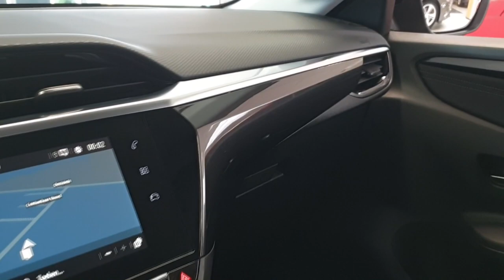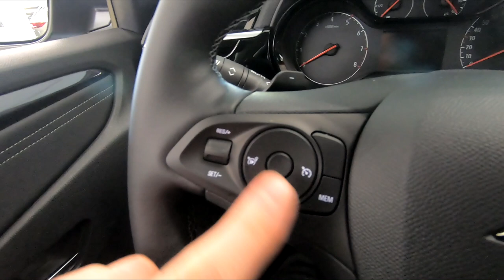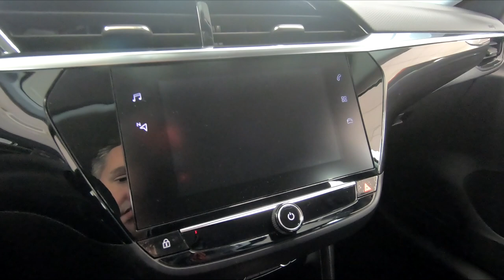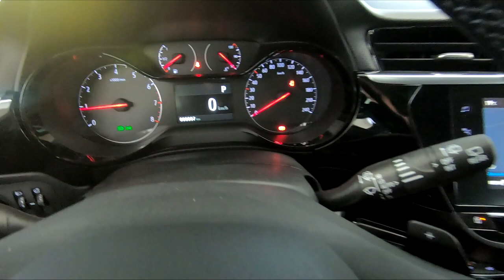Alles over de nieuwe Opel Corsa Elegance - Opel Corsa 2020 review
De nieuwe Opel Corsa is leverbaar in verschillende uitvoeringen, met ieders zijn eigen kenmerken. In deze video leggen wij u alles uit over de nieuwe Opel Corsa in de luxe Elegance uitvoering. Wat zit er op deze uitrusting en welke mogelijkheden zijn er nog? Bekijk het in deze video.

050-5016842